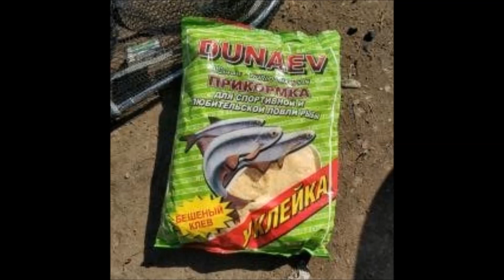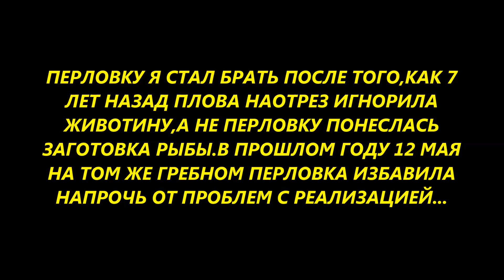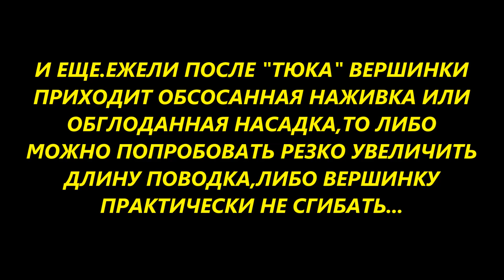КАК НЕ ВЫНЕСТИ МОЗГ САМОМУ СЕБЕ ИЛИ О МЕЛКИХ КРЮЧКАХ,ТОНКИХ ПОВОДКАХ И ПРОЧЕЙ СПОРТИВНОЙ ЛАБУДЕ...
ОГОВОРИЛСЯ.ДВЕ ПОКЛЕВКИ МИМО,ПРОВЕРЯЕМ КРЮЧОК...НАЧАЛ БЫЛО О КРЮЧКАХ...А ПОТОМ ОСТАПА ПОНЕСЛО...
РЫБАЛКА ФИДЕР